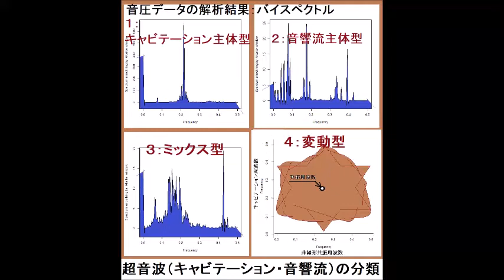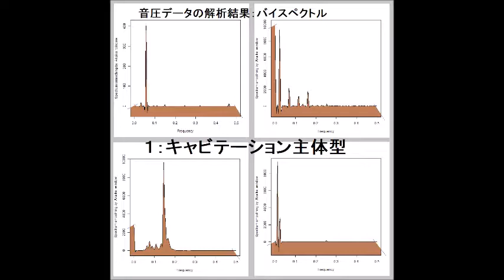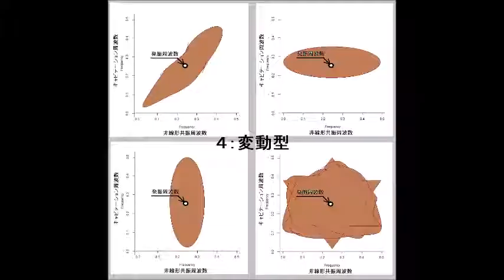‹‹超音波伝搬現象の分類：：超音波実験››